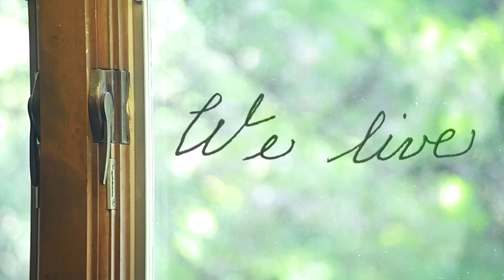Through the Pane (trailer)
Trailer for my 2015 film "Through the Pane" (USA/6:21). Starring Donald G. Westlake; Shot/Edited by Pol Carrizo Vilarroig. Scored with "From Highest Remembrance" by our composer, GC Johnson of Acoustic Labs.